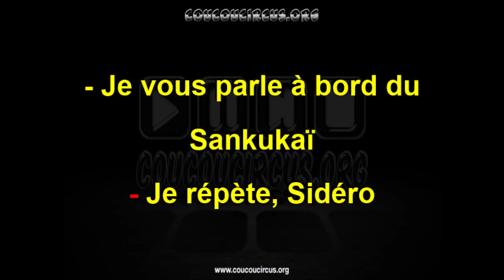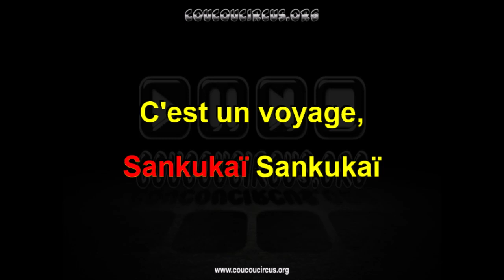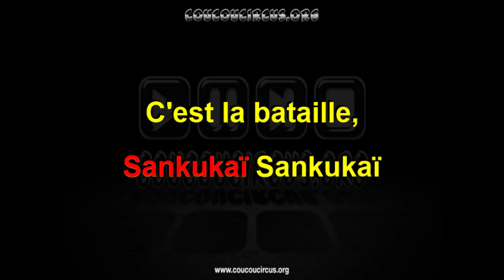San Ku Kaï (Générique Karaoké) coucoucircus.org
San Ku Kaï (Générique Karaoké)
Compositeur : Eric Charden
Interprète : Eric Charden